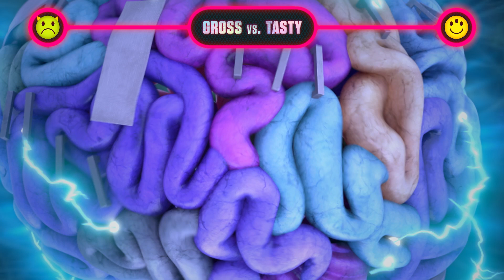Gross vs Tasty Food Ranked! | Monster High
From tasty zappuccinos at the Coffin Bean to gross brains that Ghoulia loves, there’s so many types of foods the Monster High students either find tasty or will dreadfully pass! Feast your undead eyes on a haunt dog with Frankie, screamed corn with Draculaura, fired up crème brûlée with Heath, and much more at the creepeteria!

About Monster High:
Monster High students come from all walks of life. From ghosts and werewolves to vampires and sea monsters (and more!), everyone is welcome at Monster High. Here on the Monster High YouTube channel, you can find YouTube original series, songs, compilations, and more moments featuring your favorite characters, such as Draculaura, Frankie Stein, Clawdeen Wolf, Deuce Gorgon and more! Monster High is a place where students embrace and celebrate what makes them different. Our students also accept their friends and all their unique qualities because that’s what real friendship is all about.